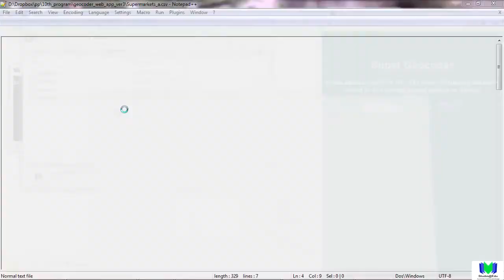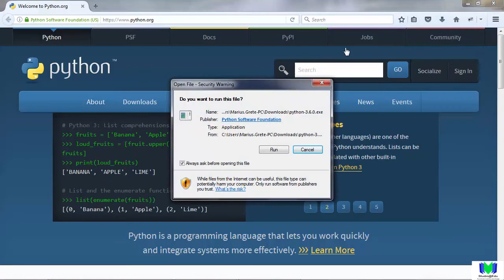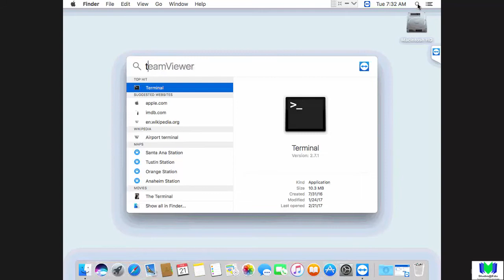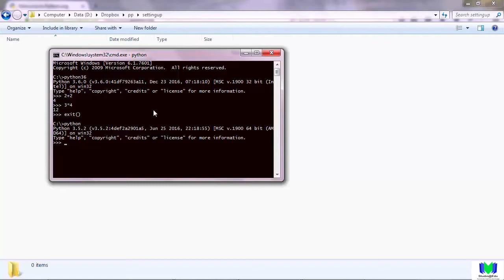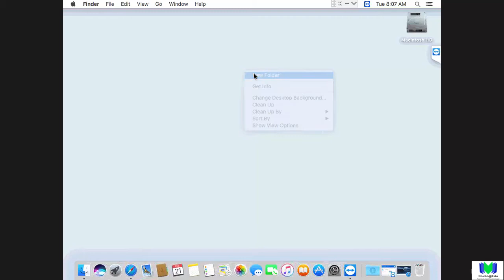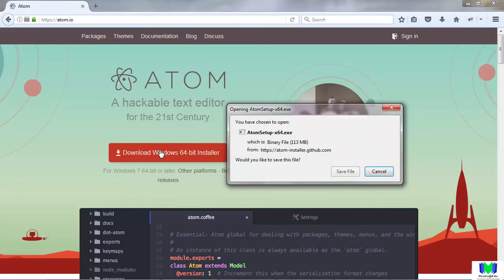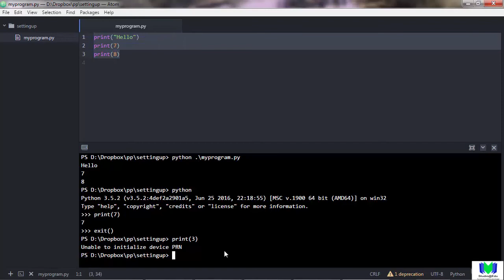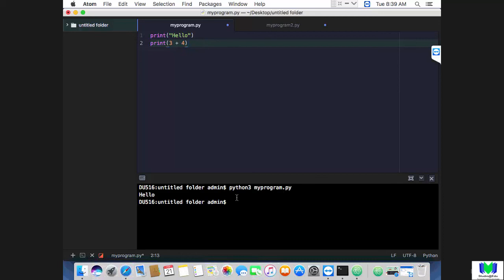Python Tutorial for Beginners Full Course Part 1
Python tutorial for beginners - Learn Python for machine learning and web development. This is free python tutorial for beginners with examples full course🔥

Guys, what else do you want to learn from me? Comment down👇
below and let me know so I create more tutorials for you.🔥

🔥 TABLE OF CONTENTS... ENJOY 👇

001 Three Typical Python Programs🔥
002 Setting up Python on Windows🔥
003 Setting up Python on Mac Setting up Python on Mac🔥
004 Creating and Executing a Python Program on Windows🔥
005 Creating and Executing a Python Program on Mac🔥
006 Setting up Atom on Windows🔥
007 Setting up Atom on Mac🔥